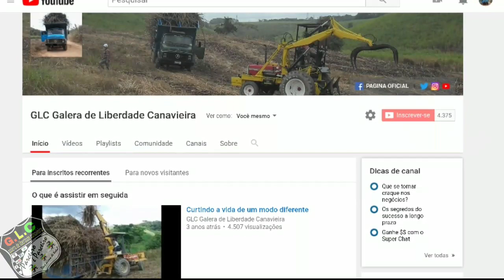Safra 2018/2019 parte 3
canal do nosso parceiro se inscreve aí galera 👇👇👇👇

nos Canaviais de Pernambuco

só conteúdo top